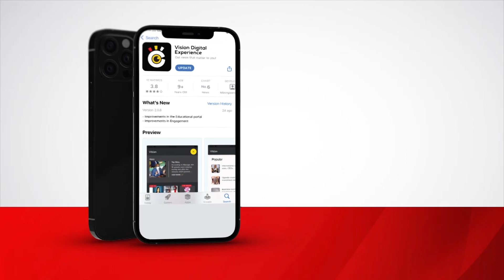Abataka abaafunye ettaka lya Pulezidenti bali mu kattu